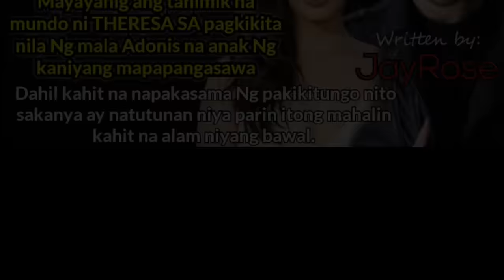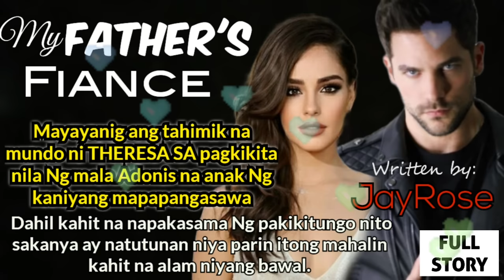FULL EPISODE | MY FATHER'S FIANCE | ALEXANDER AND THERESA LOVE STORY